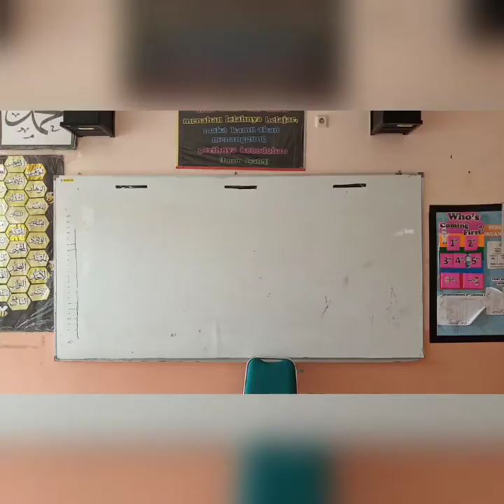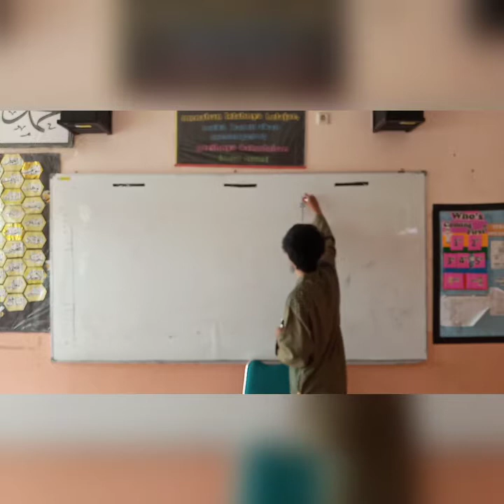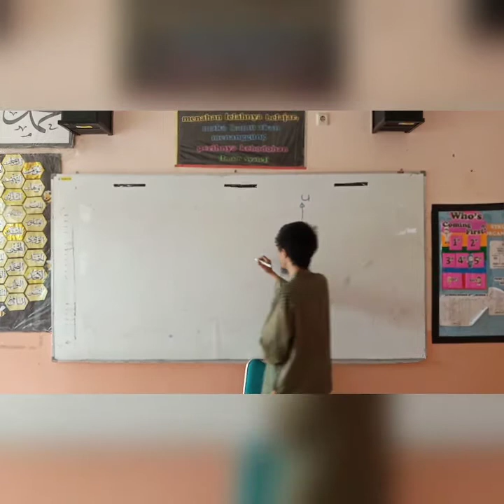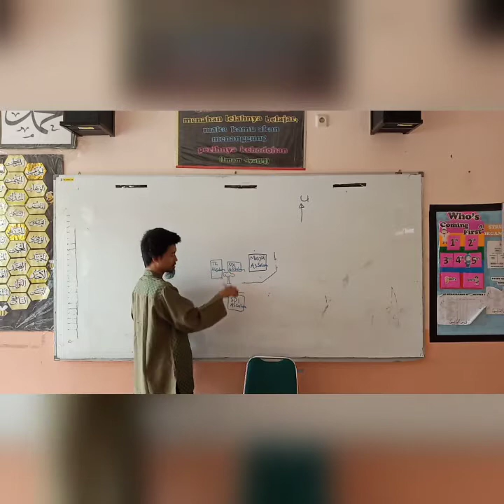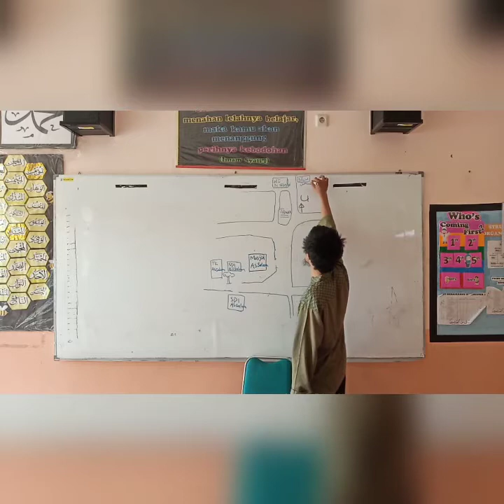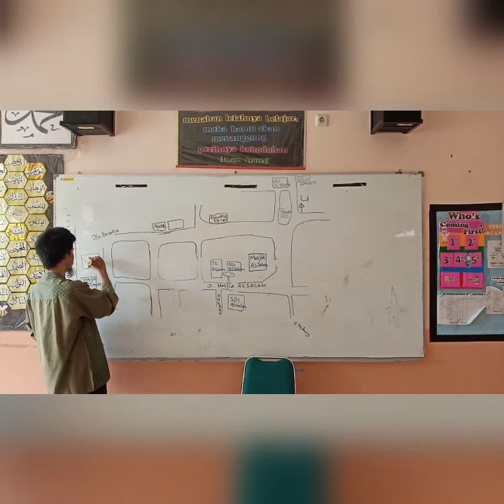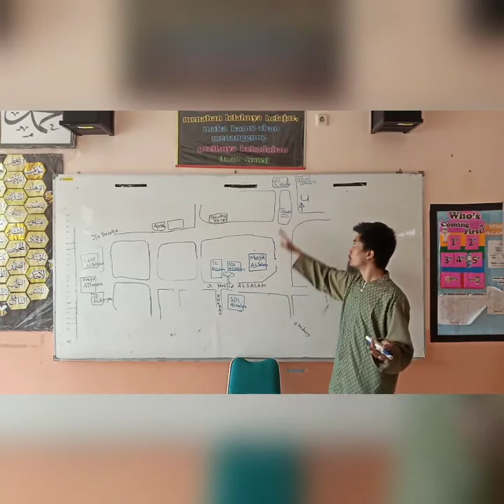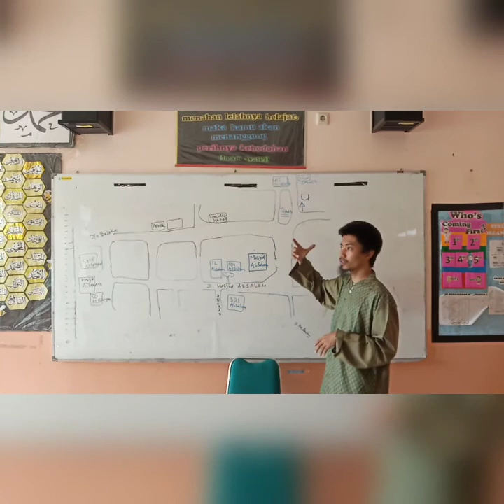Kelas 5, Ilmu Pengetahuan Sosial | Tema A: Alat dan gerak (subtema peta dan denah)